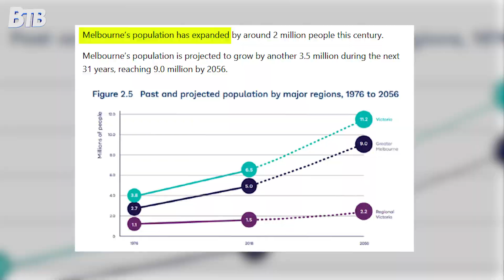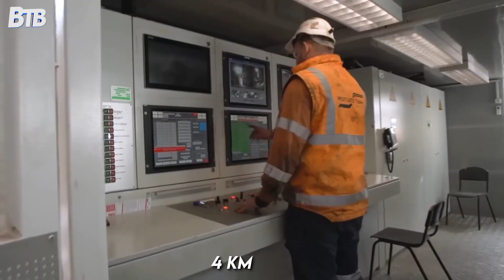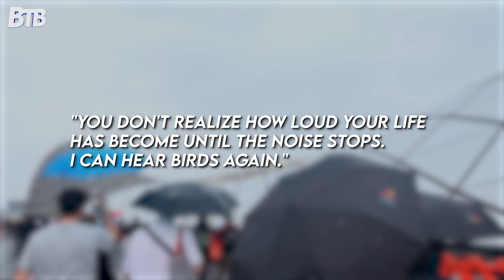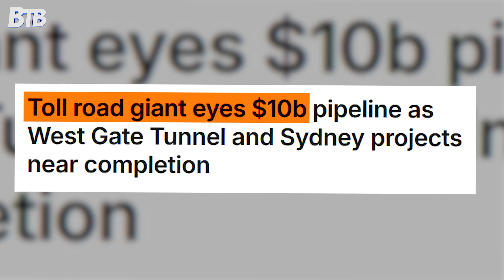West Gate Tunnel: How a $10 BILLION Project Nearly Broke Melbourne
The West Gate Tunnel project, a massive undertaking in Melbourne, Australia, is nearing completion, promising to significantly reduce traffic noise for residents. This ambitious construction effort showcases advanced tunneling technology and represents a major step in the region’s transportation infrastructure development, impacting local urban development.

0:00 Melbourne’s $10B Tunnel Gamble
0:54 The Promise That Sold the Project
1:58 When Reality Hit Underground
3:02 PFAS Contamination Disaster
4:12 Tunnel Boring Machines in Crisis
5:22 Engineering a Way Forward
6:28 Building Through Toxic Ground
7:32 The Tunnel Finally Opens
8:38 Life After the Trucks Are Gone
9:42 The True Cost of the West Gate Tunnel